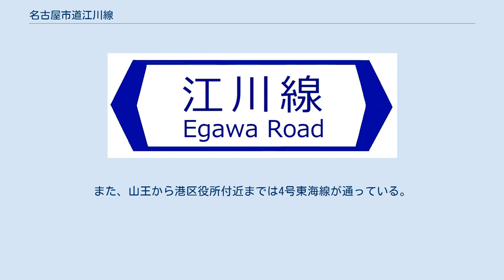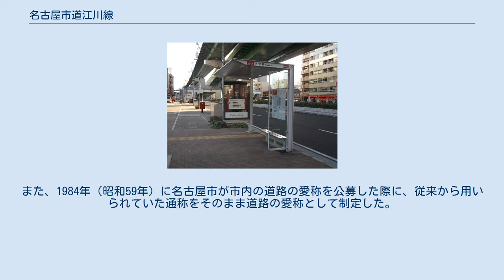名古屋市道江川線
名古屋市道江川線（なごやしどう えがわせん）は、名古屋市西区の秩父通交差点から中村区、中川区、熱田区を経て港区の名古屋港ガーデン埠頭に至る、名古屋市の市道である。
 名古屋市により「江川線」が公式な愛称として制定されている。
 秩父通交差点から浅間町交差点までは名古屋市営地下鉄鶴舞線が、日比野交差点から終点までは名古屋市営地下鉄名港線が、それぞれ地下を通っている。
国道や県道ではないが、名古屋市を南北に抜ける道路として重要であり、交通量が多い。
 西区庄内通から中川区山王まで名古屋高速道路6号清須線および都心環状線が上を通っている。
また、山王から港区役所付近までは4号東海線が通っている。
 江川線の名前の由来は、もともと、「江川」と呼ばれた用水路（正式には「庄内用水の東井筋」であり、庄内川から堀川の西側を流れていた）を大正時代に暗渠化して道路とした事からその名称がついている。
また、1984年（昭和59年）に名古屋市が市内の道路の愛称を公募した際に、従来から用いられていた通称をそのまま道路の愛称として制定した。
 かつては名古屋市電（浄心延長線・上江川線・押切線・下江川線・野立築地口線・築港線）が敷設されていたが、交通環境の変化もあって1971年（昭和46年）までに廃止された。